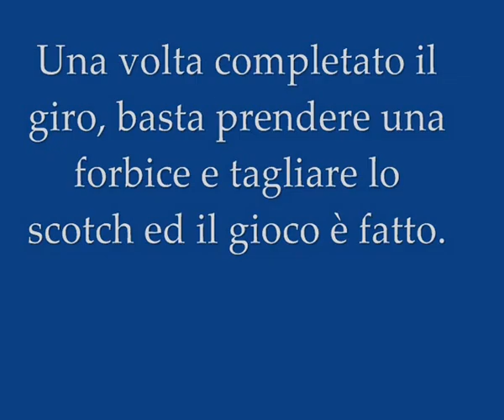Applicazione Nastro Adesivo Cerchione Moto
Ciao a tutti, ho fatto un piccolissimo video tutorial su come applicare il nastro adesivo al cerchione della moto con l'apposito applicatore. ^_^ Non è un'operazione difficile però fidatevi che all'inizio sembra impossibile. Anche perchè dalle istruzioni non si capisce davvero nulla... :) Spero sia utile.. Ciaoooo